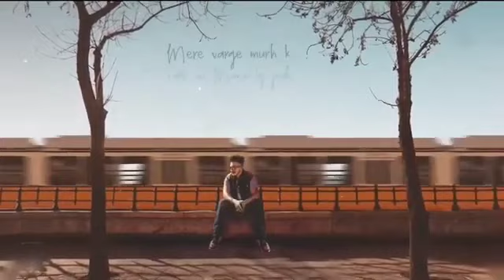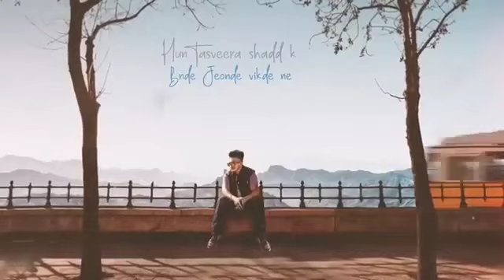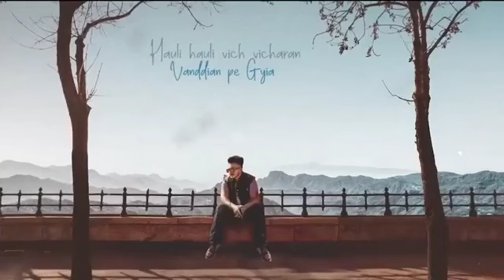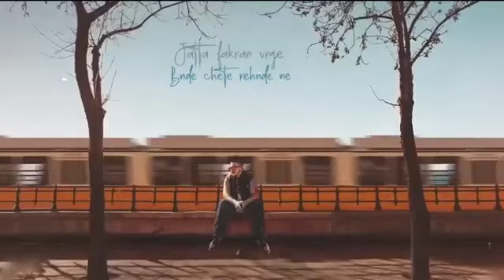adhi umar gwa lai adhi karma lekhe aa, shayd kite bacha ge maa de mathe teke aa, fakran warge bande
shayd kite bacha ge maa de mathe teke aa